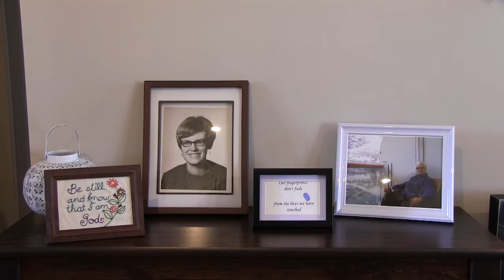Talking About Death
Local Death Doula provides emotional support to the dying and their families.

By Joy Struthers